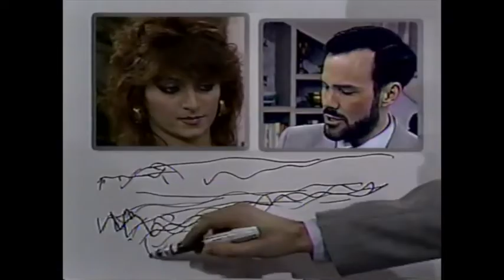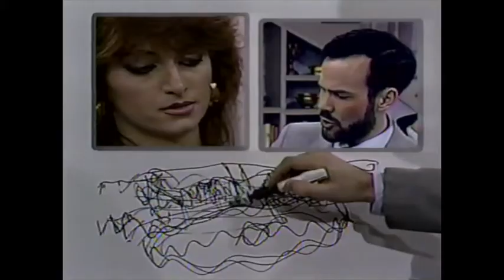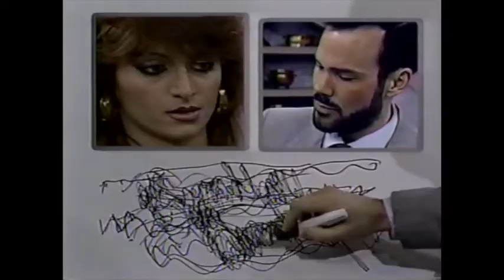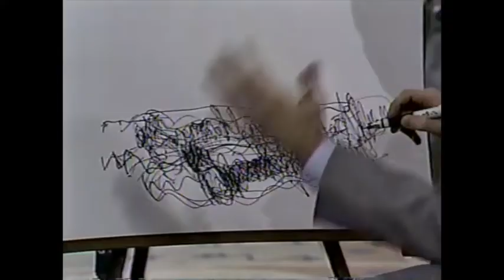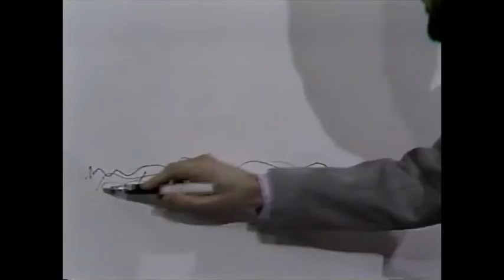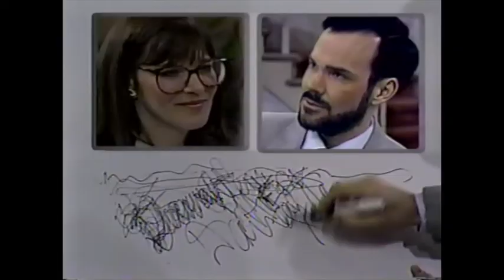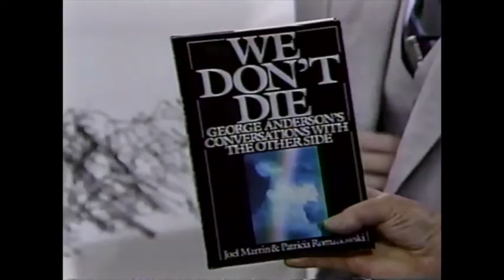Regis and Kathie Lee Excerpt with George Anderson with Commercials, 1988